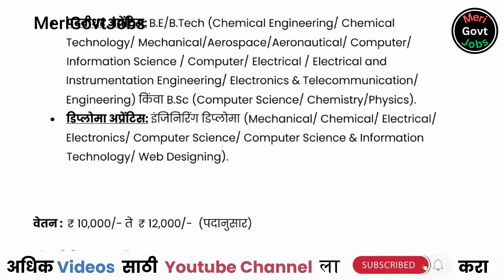DRDO ACEM Bharti 2024 | DRDO Recruitment 2024 | MGJ